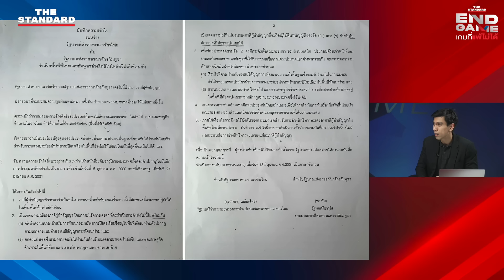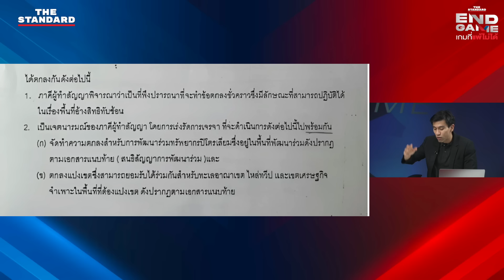รัฐบาลเพื่อไทย จะล่าแบ้แต่ละวัน | END GAME #86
รัฐบาลพรรคเพื่อไทยมีเป้าหมายใหญ่ที่ต้องทำคือ การสร้างผลงานทั้งด้านเศรษฐกิจและด้านปฏิรูปเชิงโครงสร้าง ด้านโครงสร้างที่สัญญาไว้และเป็นเรื่องใหญ่คือ แก้ไขรัฐธรรมนูญ และ พ.ร.บ.นิรโทษกรรม

ส่วนด้านเศรษฐกิจที่เป็นข่าวในช่วงนี้คือ พื้นที่ทับซ้อนทางทะเลไทย-กัมพูชา รวมทั้งเอ็นเตอร์เทนเมนต์คอมเพล็กซ์ ซึ่งทั้ง 4 เรื่องหลักในเวลานี้มีปัจจัยขัดขวางให้ปวดหัวชวนจะบ้าตายได้ทุกวัน ชวนติดตามและร่วมวิเคราะห์ไปพร้อมกัน